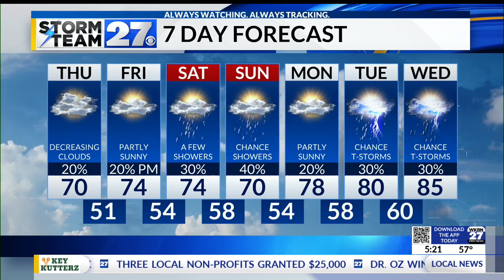A cooler day